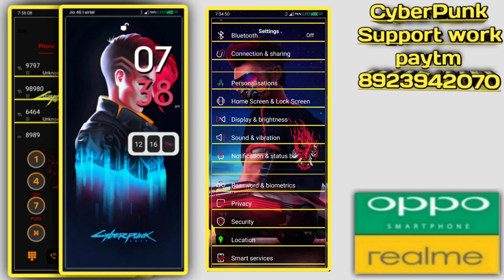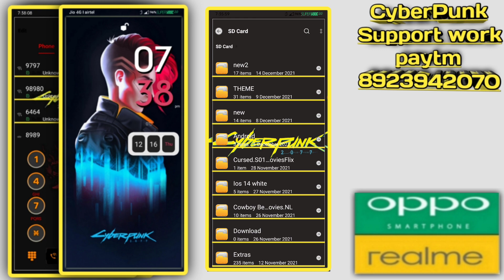CYBER PUNK THEME || FOR REAL ME AND OPPO MOBILE